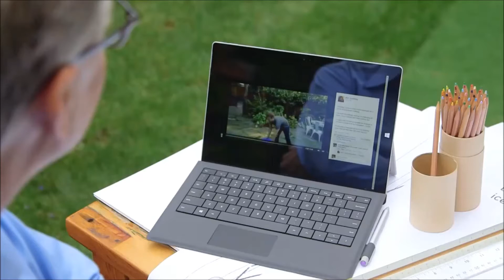Bill Gates buz dolu kovayı başından aşağı döktü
Microsoft Ceo'su Bill Gates, Facebook kurucusu Mark Zuckerberg'in ALS için yaptığı çağrıya kayıtsız kalmadı ve buz dolu kovayı başından aşşağı döktü.